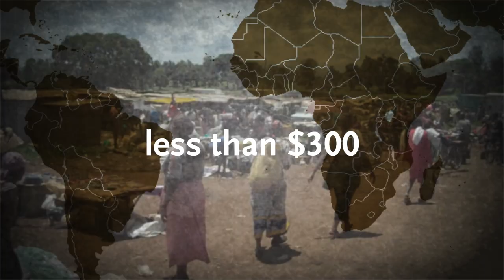Introduction to Whole Planet Foundation and Grameen America | WEG | Whole Foods Market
This 1 ½ minute video will introduce viewers Whole Planet Foundation's involvement in poverty alleviation in the United States though microfinance partner Grameen America.